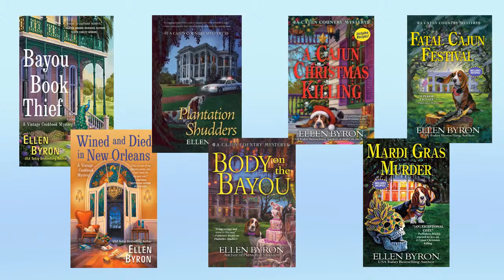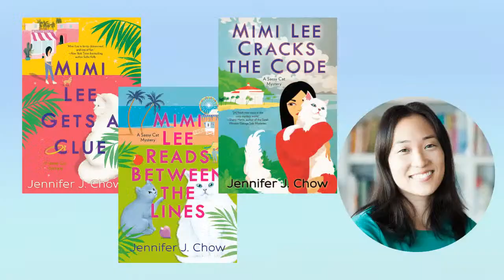CELEBRATING COZY MYSTERIES | HAPPY COZY MYSTERY DAY (with Jennifer J. Chow and Ellyn Byron)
Join the cozy mystery love 7:00 PM EST on Friday, September 15th to Celebrate Cozy Mystery Day (aka Agatha Christie's Birthday)! Chat all about cozy mysteries, why we love them, why they matter, and lots more with Ellen Byron and Jennifer J. Chow.

~~ELLEN BYRON/MARIA DIRICO~~

~~ JENNIFER J. CHOW ~~

~ ~ THE COZY MYSTERY BOOK CLUB ~ ~

Sign Up for The Cozy Mystery Newsletter and Receive *THREE* Free Cozy Mystery Themed Bingo Boards

Join Our Cozy Corner Chats & our Cozy Christmas Extravaganza, 12 Days of Cozies!
12 Days of Cozies runs December 1st to December 12th. Join us for daily Twitter and Instagram giveaways, nightly reading sprints from 5:00 to 8:00 PM EST, author chats from 8:00 to 9:00 PM EST, author blogs, Instagram challenges, and lots more!